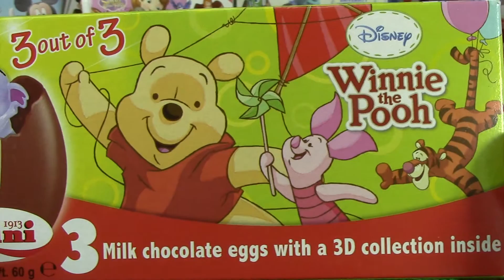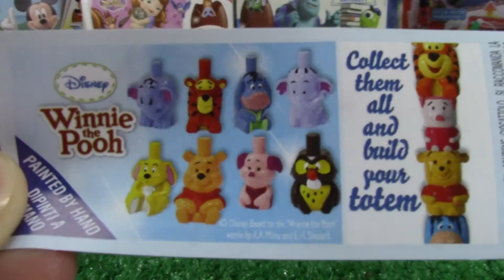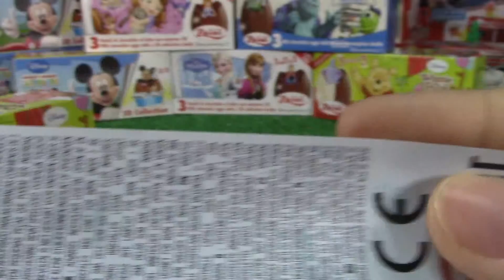迪士尼出奇蛋 維尼熊出奇蛋系列【出奇蛋】 00565+zh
迪士尼出奇蛋 維尼熊出奇蛋系列【出奇蛋】
留意更多出奇蛋請關注：